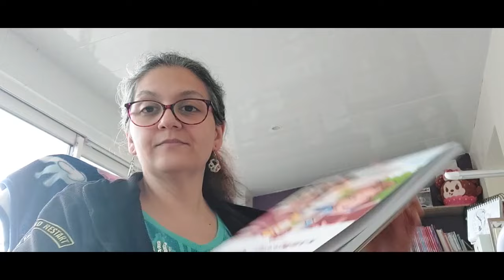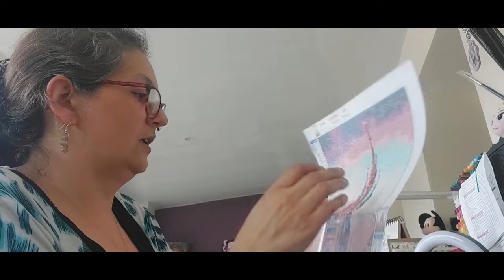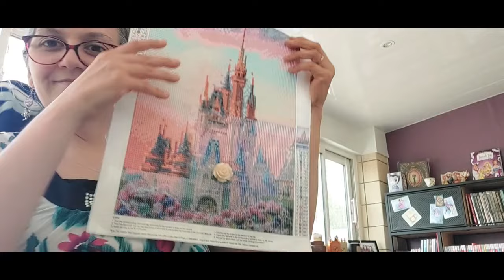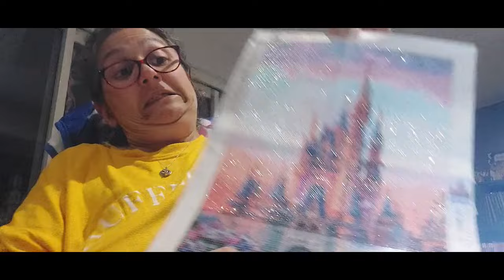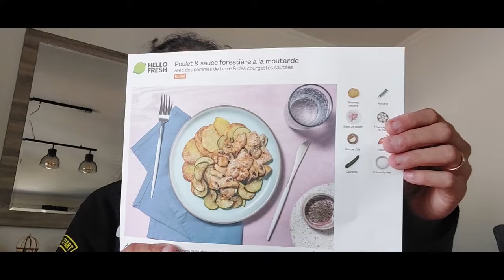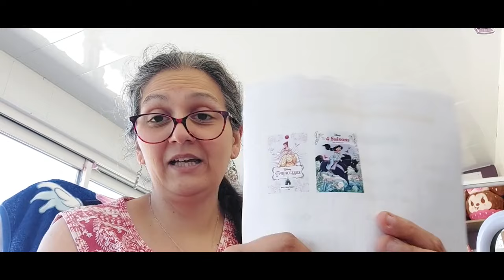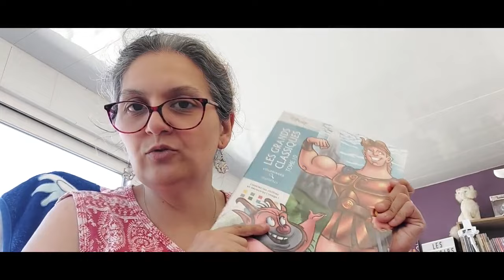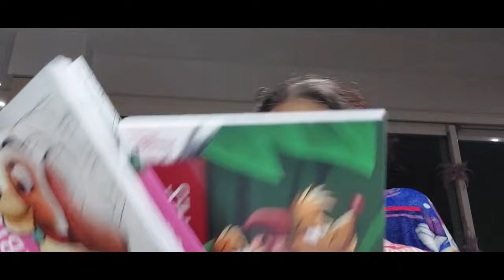Vlog Juin 24_S2 : Du DP / Début Duos Mystères / Un peu d'achats / Réorganisation perso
Bonjour à tous, Holà la gente et Bienvenue aux nouveaux, nouvelles...

Suivez moi chaque semaine dans mon quotidien autour de mes activités (colo / DP / Stickers / Jeu), mon travail, mes réflexions mais aussi nos sorties en famille et nos moments de vie !!

Sans oublier beaucoup de "discutaille", je ne sais pas faire autrement ;)

N'hésitez pas à vous installer confortablement, à le regarder en plusieurs fois et j'espère que vous passerez un agréable moment...

Et n'oubliez pas : suivez vos désirs et faites vous plaisir !!

Si ça peut aider, rappel des combos/livres cités :
1) Mystère Gd Bloc GC / P.7
2) Livre SUMMERNIGHT / Double-page
3) Mystère LGC T10 / P.94

Des bisous colorés

(Ce lien vous offre 90 € de réduction. Je bénéficierai aussi de 40 € de réduction pour ma prochaine commande)

* Mon petit chez moi : Occitanie

*Miniature originale : Créateur : OKulyk | Crédits : Depositphotos
Modifiée par mes soins